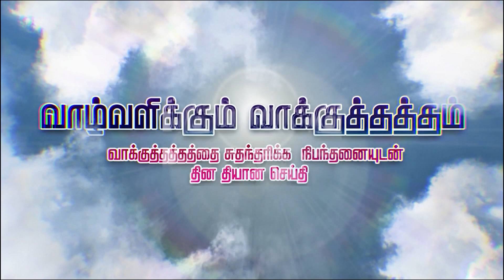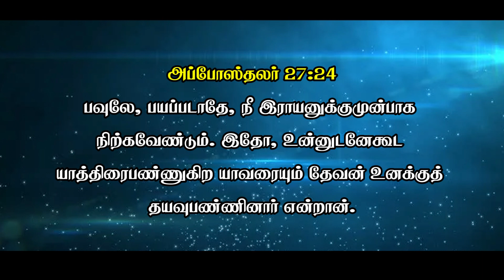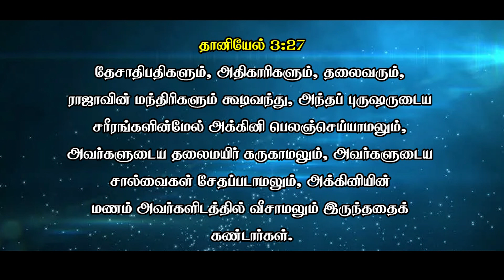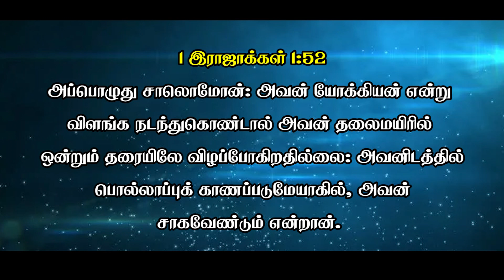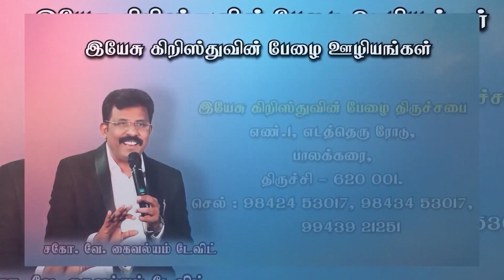உங்கள் தலைமயிரில் ஒன்றாகிலும் அழியாது